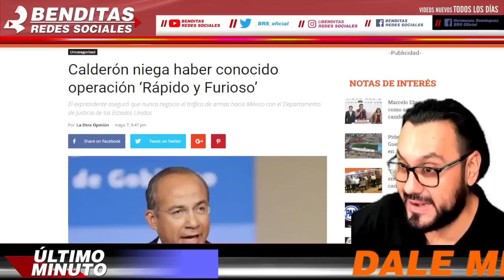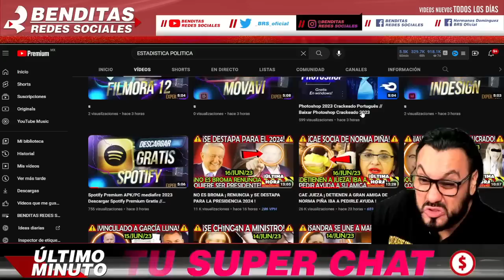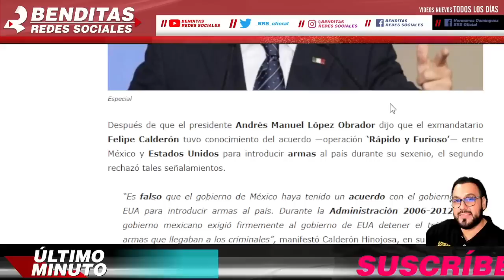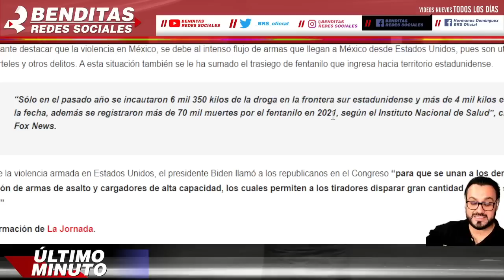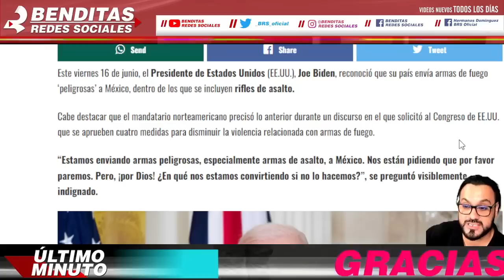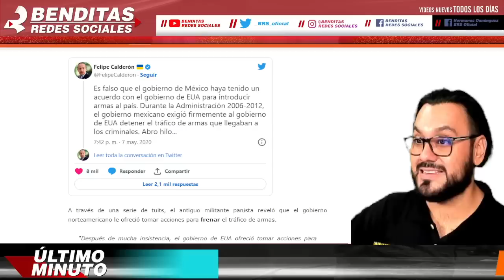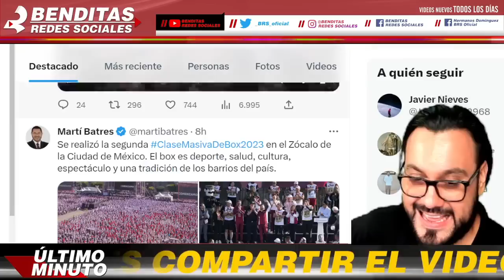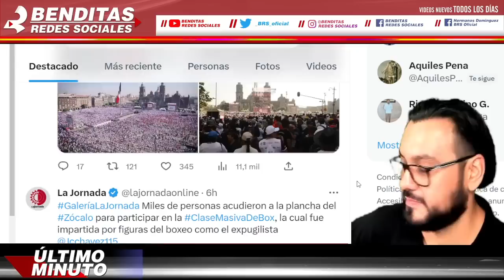ULTIMA HORA LO ACEPTA ESTADOS UNIDOS ¡ FELIPE CALDERON MINTIO PRESIDENTE JOE BIDEN LO CONFIRMA !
benditasredessociales,noticias,mexico,amlo,pri,pan,prd,lopezobrador,andresmanuellopezobrador